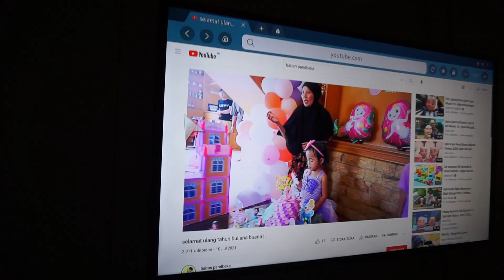nyobain hotel bintang 5 terbaru di kota padang,nyaman sekali,dan kolam berenangnya luaass,puass!!!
apa kabarnya sekarang
semoga sehat semuanya ya
udah lama ya baban nga upload vidio
baru bisa upload sekarang..

karna sibuk sekolah dan editornya(papi baban) lagi bnyak kerjaan
jadi baru sempat nih

ini vidio baban waktu jalan jalan kmaren ke padang.
kebelulan ada hotel baru
hotel sartika
kita cobain ninap dan puas bangett teman teman

serunya gmana
nonton vidionya ya